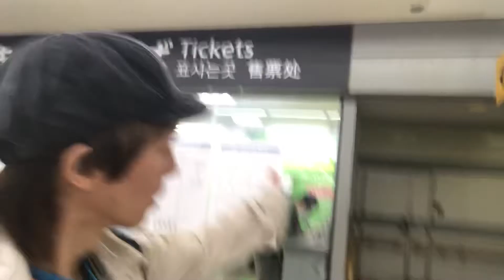Coup 0968.0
Lakes, ZTIIA, ZAME and ZTCIE in Main Terrorists of Abductingterrorism to Ark Retinger